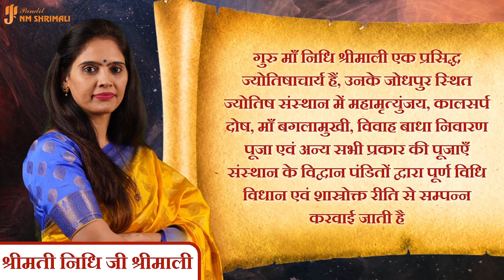Kanya Rashi February 2024 | कन्या राशि फरवरी 2024 राशिफल | Virgo February Horoscope | Nidhi Shrimali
आज मैंने अपने वीडियो में कन्या राशि का फरवरी महीने का मासिक राशिफल बताया है|

मेष राशि मासिक राशिफल
मिथुन राशि मासिक राशिफल
कर्क राशि मासिक राशिफल
सिंह राशि मासिक राशिफल
कन्या राशि मासिक राशिफल
तुला राशि मासिक राशिफल
वृश्चिक राशि मासिक राशिफल
धनु राशि मासिक राशिफल
मकर राशि मासिक राशिफल
कुंभ राशि मासिक राशिफल

Scorpius Monthly Horoscope
Sagittarius Monthly Horoscope
Capricornus Monthly Horoscope
Aquarius Monthly Horoscope
Capricornus Monthly Horoscope

धन्यवाद |